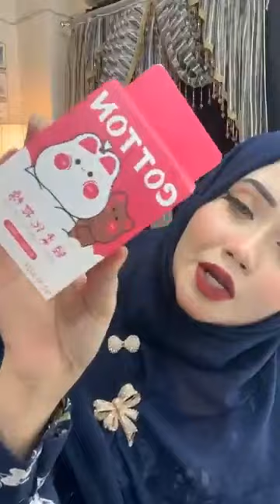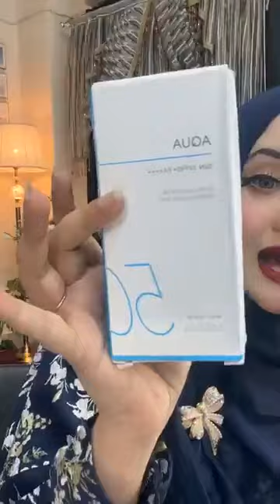"এতো কমে অথেন্টিক প্রোডাক্ট!!!"😱😱😱Live with "Carnesia"📍💕 1500+ products‼️+880 1748-623900‼️SanjiDa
For order inbox in facebook page or call